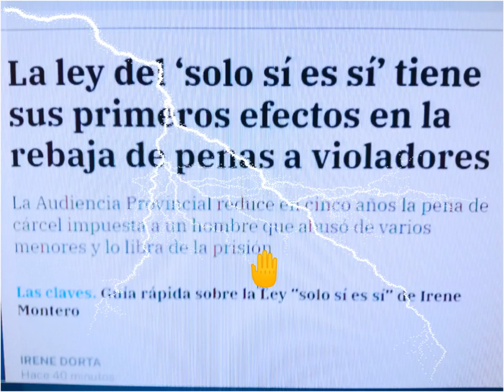LEYES PROPUESTAS Y..ACEPTADAS POR EL PARLAMENTO Y..LOS JUECES#ALGO QUE DESTROZARA A..MAS FAMILIAS#🤚